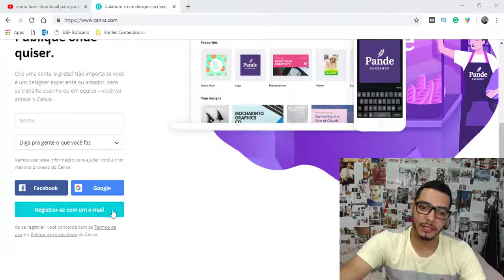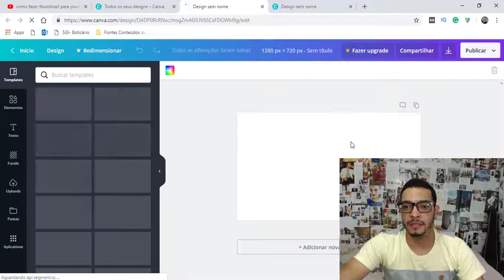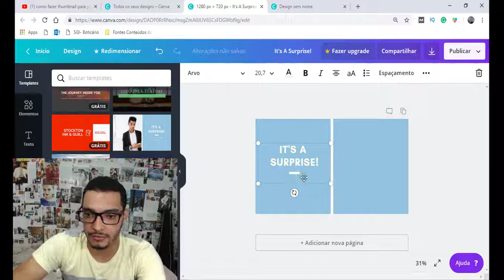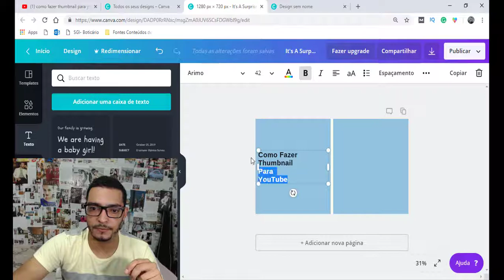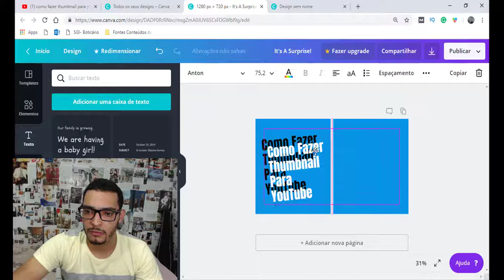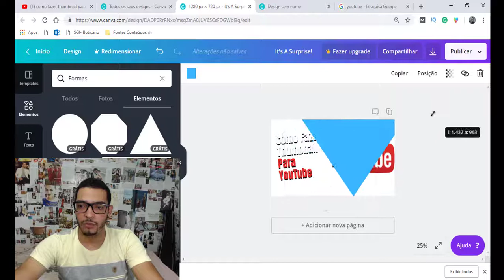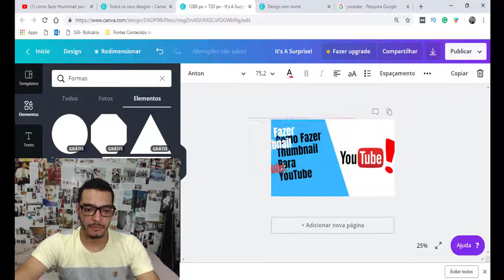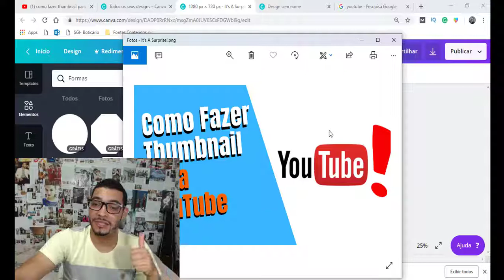Como Fazer Thumbnail Para YouTube - Capa e Miniatura do Seu Vídeo do YouTube # Vídeo 01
💎Curso que recomendo para aprender tudo sobre ganhar dinheiro na internet em 2019:

📘E-book + Vídeo Aula Passo a Passo Para montar seu negócio online do ZERO:

Opa, Neto aqui beleza?

Sou o autor do Blog topdinheiro online...

Neste vídeo vou te ensinar através de uma série de vídeo como fazer thumbnail para YouTube.

São aquelas capinhas, miniaturas que muitos youtubers usam em vídeos de minicraft, do freefire em vídeos de fortnite, etc...

Essas thumbanials ou miniaturas são de extrema importância para seu s vídeos do Youtube.

O interessante é que você pode fazer sem Photoshop, totalmemente online e grátis.

Essas ideias funcionam para todos os tipos de canais.

Sobre artesanato.
Sobre como ganhar dinheiro na internet.
Sobre como ganhar dinheiro online...

Em fim, uma estatística interessante é que a capa do seu vídeo representa 60% da taxa de cliques, ou seja mais da metada das pessoas que procuram pelo seu assunto clicam nesse vídeo só por conta da capa!

Então ASSISTA este vídeo até o final e aprenda como criar miniatura de vídeo para youtube.

Miniaturas para youtube...

Palavras relacionadas

01 - Thumbnail para youtube
02 - Como fazer miniaturas para youtube
03 - Como fazer uma thumb
04 - Como fazer thumbnail para vídeos do yotube
05 - Miniaturas youtube